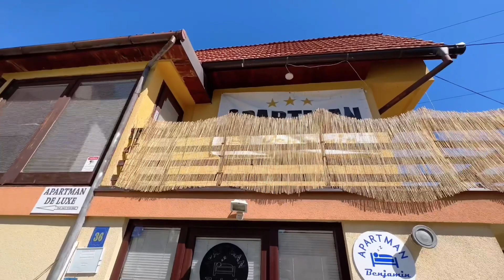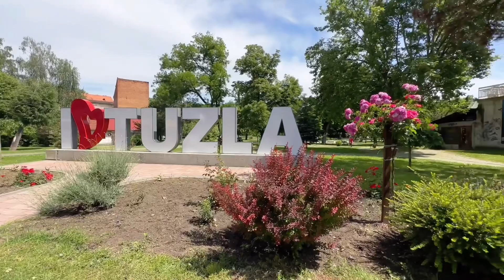First Impressions for Tuzla Bosnia, Green City, Incredible Views